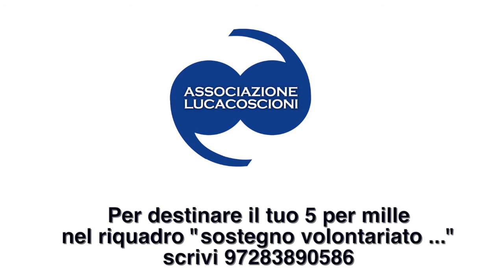Giulio Cossu e la ricerca sulle cellulali staminali embrionali